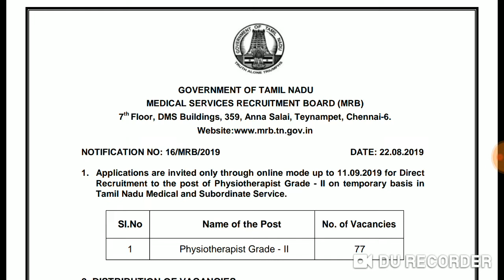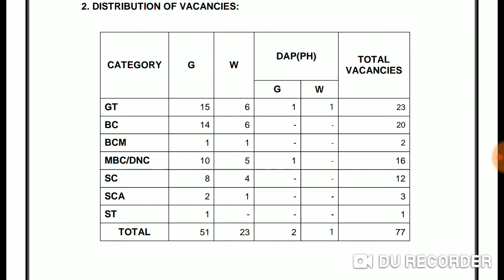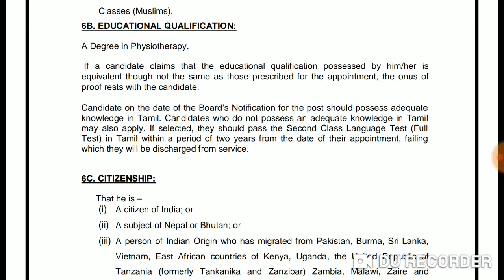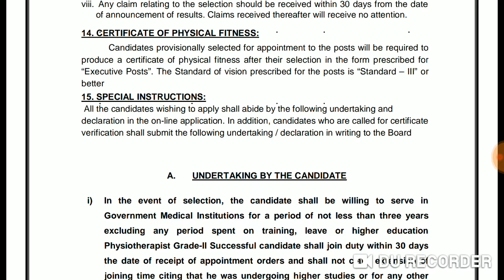தமிழக அரசு வேலை மருத்துவ பணியாளர் தேர்வு வாரியம் வேலை வாய்ப்பு, 77 vacancies, சம்பளம் :36, 200